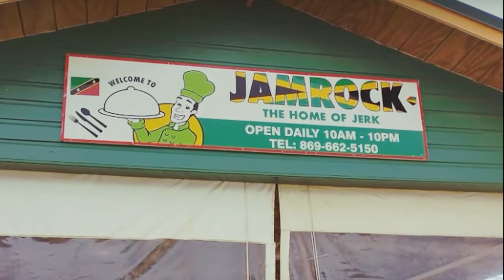POLICE REPORTS DROWNING ETC